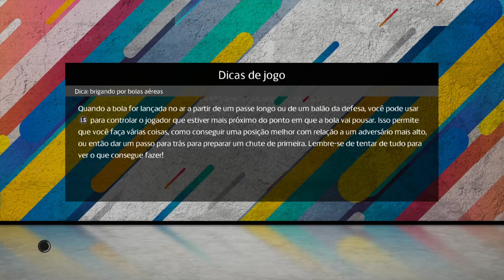ESTREIA DO CABULOSO !!! Cruzeiro x Botafogo SP 08/08/2020 Campeonato Brasileiro Série B |PES 2020